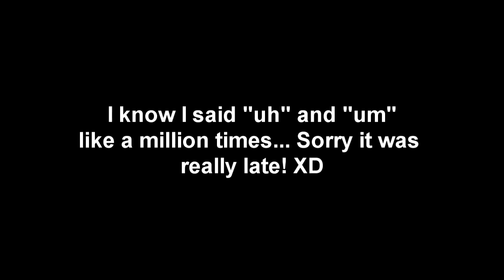MW3 GB Commentary #103 My Life Right Now (Random Commentary)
Just making this commentary to let everyone know what I'm doing for right now. Sorry for no video yesterday didn't have one rendered out :/ Enjoy and don't forget that leaving the video a like makes me happy! :D